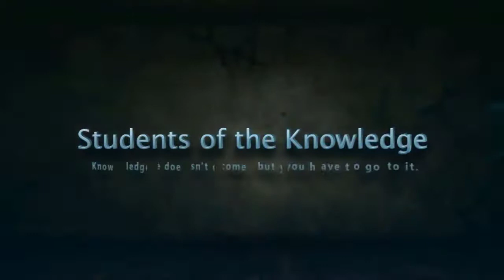The Principles Of Fiqh (Al-Qawaid Al-Fiqhiyyah) | 02 | by Shahzad Ahmad Parra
Amazing poem highlighting key principles in Islamic Jurisprudence (Fiqh).
      Shaykh 'Abdur-Rahman ibn Nasir ibn 'Abdullah as-Sa'di was born on the 12th of Muharram 1307H in the town of 'Unayzah in the province of Qassim, in the Najd area of the Kingdom of Saudi Arabia. He lost both his parents when he was a child. His mother died when he was four years old, and his father when he was seven years old. He started his studies by memorizing the Qur'an, which he finished around the age of twelve. He then engaged himself in seeking different branches of knowledge from the scholars of his city, and those who came to it as visitors. He was very diligent and hardworking in seeking knowledge, and by the age of twenty-three he was already teaching at the same time as he was studying. Among his famous teachers were: Shaykh Ibrahim ibn Hamad ibn Jasir; Shaykh Muhammad ibn 'Abdul-Karim ash-Shibl; Shaykh Muhammad al-Amin ash-Shinqiti, the famous scholar of tafsir; and Shaykh Salih ibn 'Uthman, the judge of 'Unayzah. The last of from whom he studied the fields of principles of fiqh, fiqh, tawhid, tafsir and arabic language, and he stayed with him until he died. The Shaykh was very knowledgeable in the fields of fiqh and its principles, and tawhid and its branches. He was widely read in the various works of Shaykh ul-Islam Ibn Taymiyyah and Ibn Al-Qayyim. He was also well versed in the field of commentary of the Qur'an, and he wrote a tafsir of the Qur'an in eight volumes, which he later summarized in a single volume. Among his other works are several books on fiqh, commentaries on ahadith, small treatises on fundamental rules regarding different fields of knowledge, a compendium of his legal opinions (fatawa), and a collection of his sermons in three volumes. He was quite famous for his noble manners; very humble to both the elderly and the young. He was indifferent to this world and its glory, not caring for rank, power or glory. He died on the night of Thursday, the 23rd of Jumada ath-Thani 1376H in his hometown of 'Unayzah. May Allah have mercy on him, and give us the benefit of his books and his knowledge. Ameen.